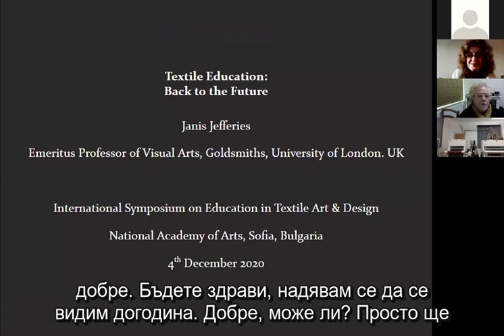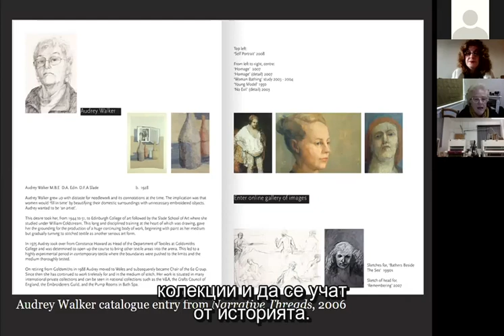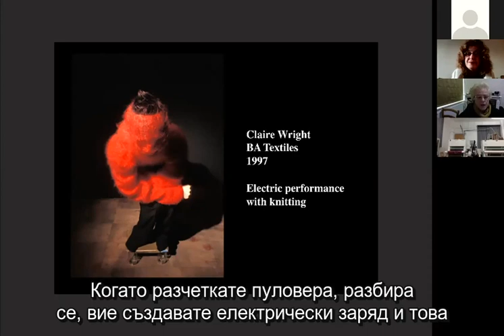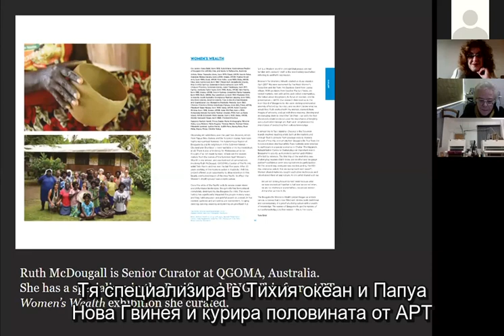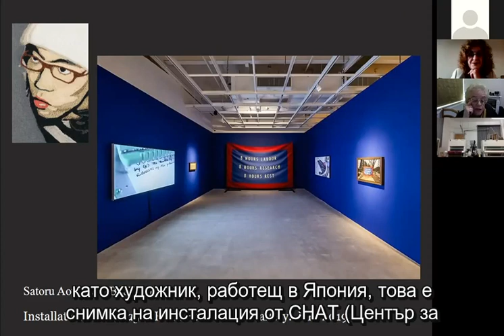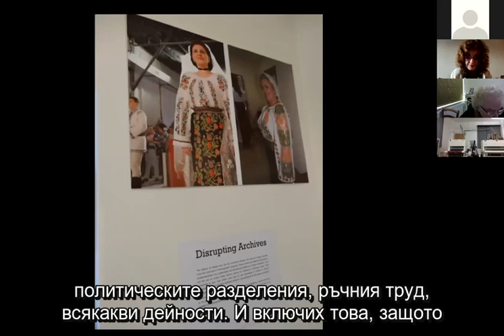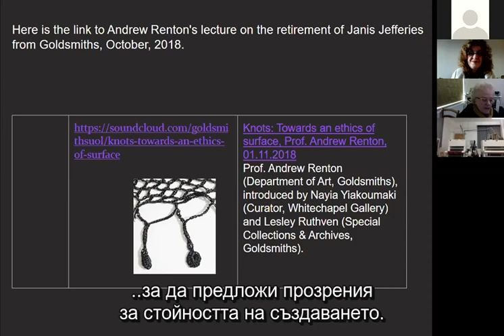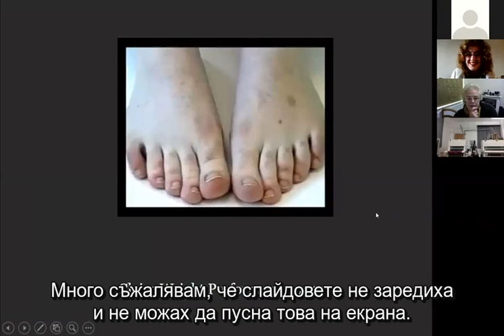ONLINE INTERNATIONAL SYMPOSIUM – TEXTILE ART / МЕЖДУНАРОДЕН ОНЛАЙН СИМПОЗИУМ – ТЕКСТИЛНО ИЗКУСТВО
TEXTILES IN THE NATIONAL ACADEMY OF ART, BULGARIA, FROM THE BEGINNING TO THE PRESENT (1898–2020) – 60 YEARS SINCE THE ESTABLISHMENT OF THE TEXTILE DEPARTMENT IN ITS MODERN FORM

ONLINE INTERNATIONAL SYMPOSIUM ON EDUCATION IN TEXTILE ART AND DESIGN

“Textile Education: Back to the Future” – talk by Janis Jefferies, GB, Emeritus Professor of Visual Arts, Goldsmiths, University of London, artist, writer and curator, Research Fellow at the Constance Howard Resource and Research Centre in Textiles

ТЕКСТИЛЪТ В НАЦИОНАЛНАТА ХУДОЖЕСТВЕНА АКАДЕМИЯ ОТ НАЧАЛОТО ДО ДНЕС (1898 – 2020) – 60 ГОДИНИ ОТ СЪЗДАВАНЕТО НА СПЕЦИАЛНОСТТА В СЪВРЕМЕННИЯ Ѝ ВИД
МЕЖДУНАРОДЕН ОНЛАЙН СИМПОЗИУМ ЗА ОБУЧЕНИЕТО ПО ТЕКСТИЛ И НАСОКИТЕ В РАЗВИТИЕТО НА ИЗКУСТВОТО НА ТЕКСТИЛА
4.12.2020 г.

„Образование по текстил: Обратно в бъдещето“ – лекция на Джанис Джефрис, почетен професор по визуални изкуства към колеж „Голдсмит“, Лондонски университет, Великобритания, художник, писател и куратор, научен сътрудник в Ресурсен и изследователски център за текстил „Констанс Хауърд“